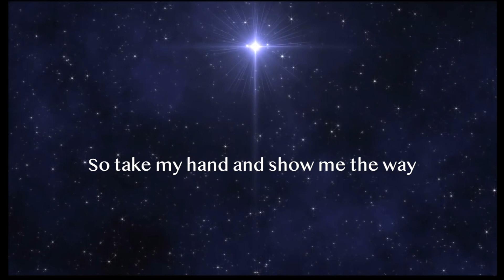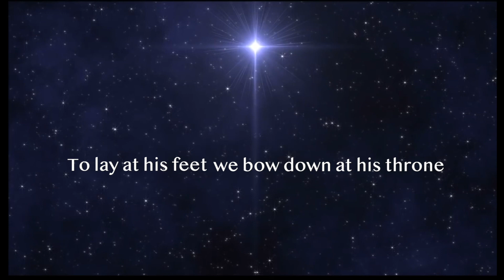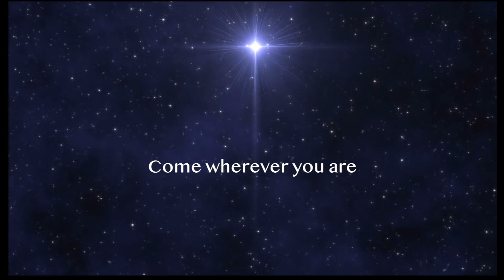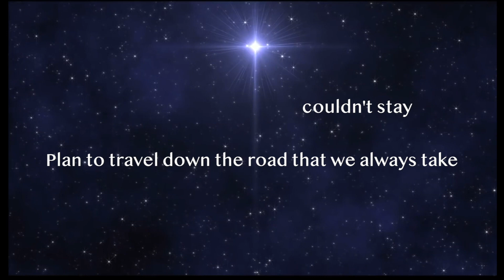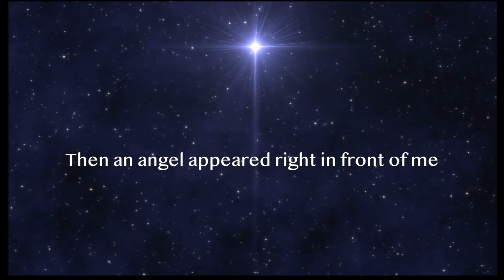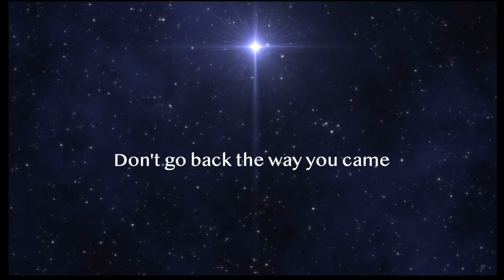11. Follow The Star (Feat. Darrin Patterson, Aubrey Swann,Terry Thomas) Lyric Video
Album Good News
Follow The Star Lyric Video